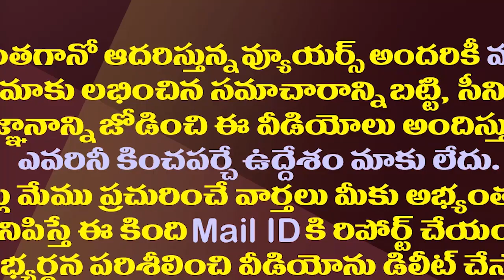జగన్ కలిసిన వెంటనే ఏపీకి అమిత్ షా..పొత్తులపై తేల్చేస్తారట|Amit Shah Is Coming To AP After Jagan Meet